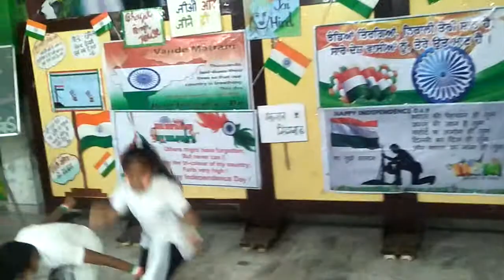Dance performance on Independence day in school campus